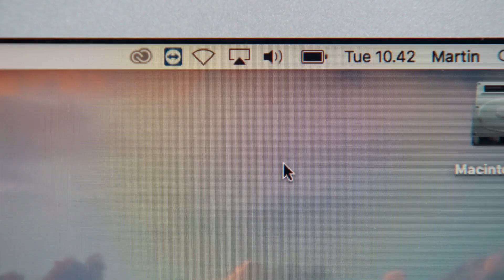Unboxing AudioQuest Dragonfly Red | HiFi Klubben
Ultrakompakt, portabel D/A-konverter som utfører mirakler for bærbar lyd fra smarttelefon eller PC/Mac. Ekte, audiofil hi-fi-lyd rett i lomma!